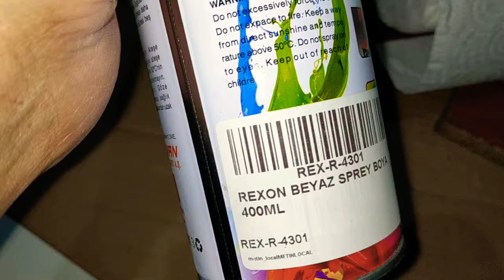Ahşap Rulo Havlu Kutusu Yapımı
Anket doldurarak gelen Sms ve E postaları okuyarak Yarışmalara katılarak kazandığınız puanlarınızla gerçekten para kazanmak isteyen arkadaşlar güvenle kayıt olabilirsiniz.
Kayıt işleminden sonra E posta ve Cep numaranıza gelen onay kodunu onayladıktan sonra kazanmaya başlaya bilirsiniz.

İlginizi Çekebilecek Diğer Adreslerimizede Bekleriz.